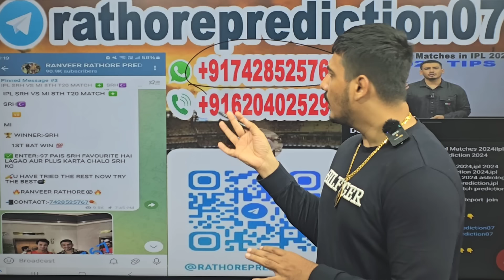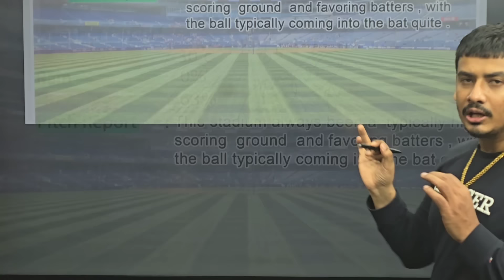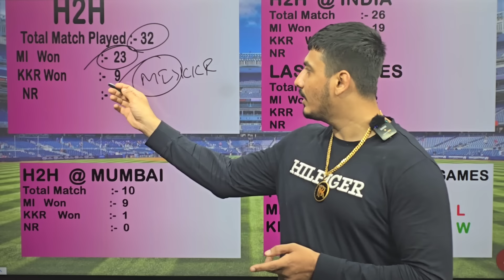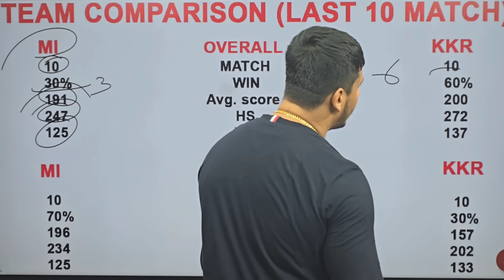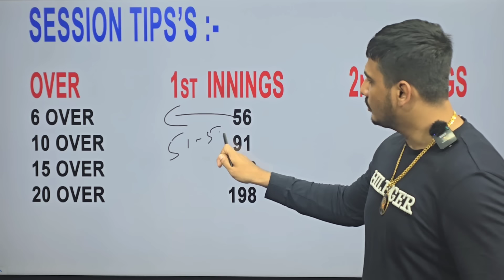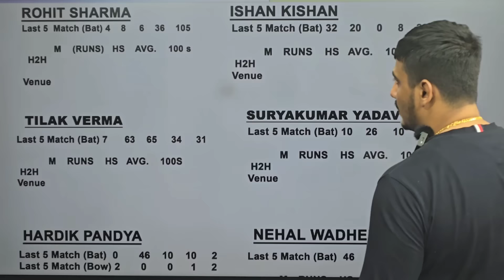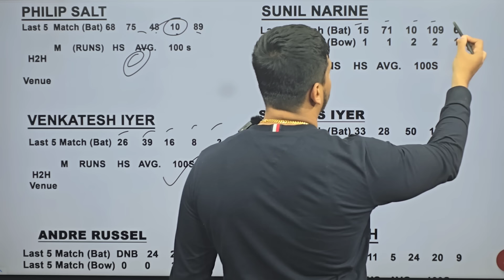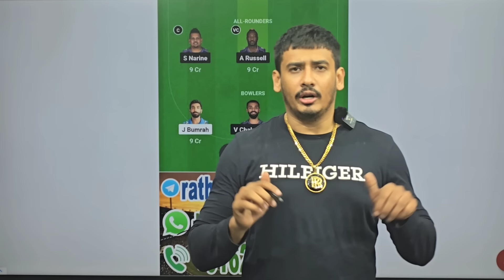Mumbai vs Kolkata 51 match prediction,mi vs kkr today match prediction,mi vs kkr match prediction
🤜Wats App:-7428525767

1.Ipl 2024 51st match prediction
2.ipl 2024 mumbai vs Kolkata who will win
3.ipl 2024 mi vs kkr dream11 prediction
4.ipl 2024 mumbai vs Kolkata pitch report
5.mi vs kkr 51 match preview
6.ipl 2024 mi vs kkr venue stats

mumbai Indians vs Kolkata Knight Riders prediction
mumbai indians vs Kolkata Knight Riders 2024
ipl match prediction mumbai indians vs Kolkata Knight Riders
mumbai indians vs Kolkata Knight Riders 51 match prediction
mumbai indians vs Kolkata Knight Riders ipl 2024 51st match prediction
mumbai indians vs Kolkata Knight Riders winner
mumbai indians vs Kolkata Knight Riders match prediction
mumbai indians vs Kolkata Knight Riders today prediction
mumbai indians vs Kolkata Knight Riders prediction today
mumbai indians vs Kolkata Knight Riders today match prediction
ipl 2024 51 match mumbai vs Kolkata playing 11

mi vs kkr prediction
mi vs kkr match prediction
mi vs kkr  ipl 2024 prediction
mi vs kkr  ipl 2024 51 match prediction
mi vs kkr ipl 2024
mi vs kkr  ipl 51 match prediction
mi vs kkr 51st match prediction
mi vs kkr 51st match prediction ipl 2024
mi vs kkr  today win
mi vs kkr  who will win
mi vs kolkata prediction
mi vs kkr session prediction
mi vs kkr  playing 11
mi vs kkr  dream 11 prediction
mi vs kkr  kaun jitega
ipl today prediction
dream11 prediction
Wankhede gardens stadium